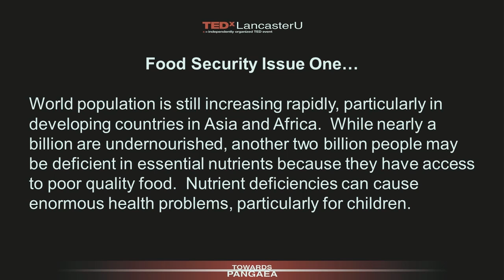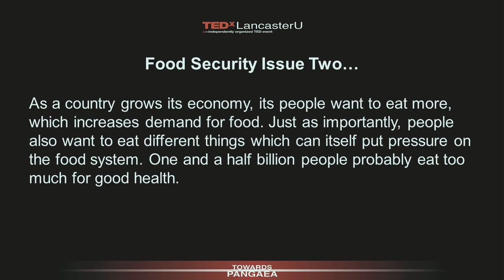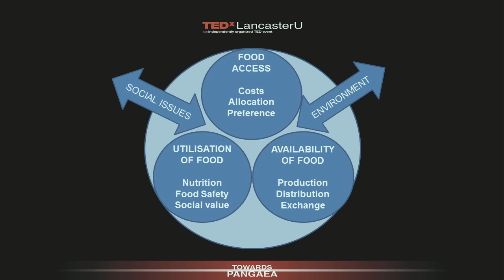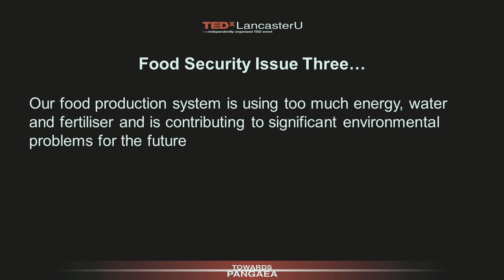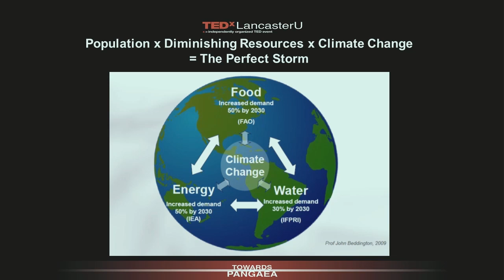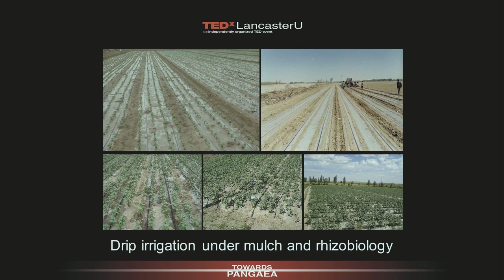Food insecurity in our time: Bill Davies at TEDxLancasterU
Bill Davies is a Distinguished Professor at Lancaster University whose research provides a unique view of ways in which environmental stresses impact plant growth. His discoveries have led to radical changes in irrigation practice which contribute to sustainable increase of agriculture. In June 2011, Bill Davies was awarded a CBE for services to Science in the Queen's Birthday Honours list. Bill Davies has a general interest in interventions that might enhance global food security, while his research group focuses on understanding how crop plants cope with adverse environmental conditions.

"Food Insecurity: we're all part of the problem but we can all work towards a solution"